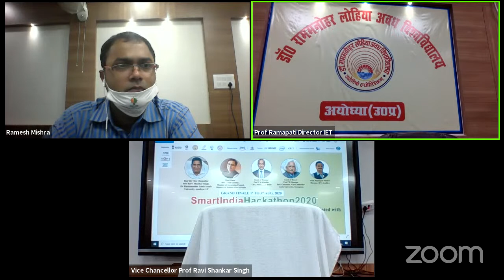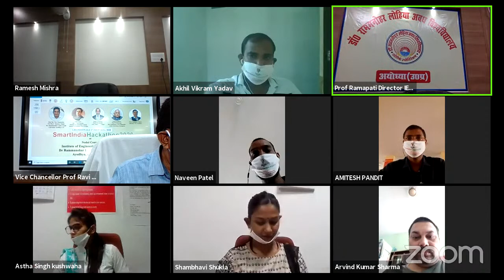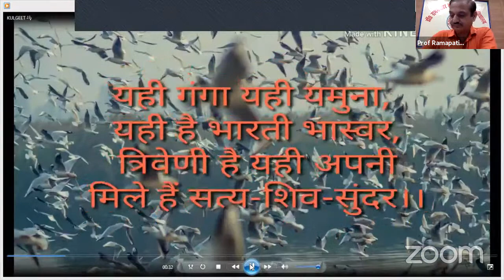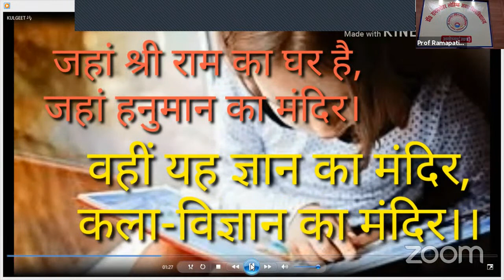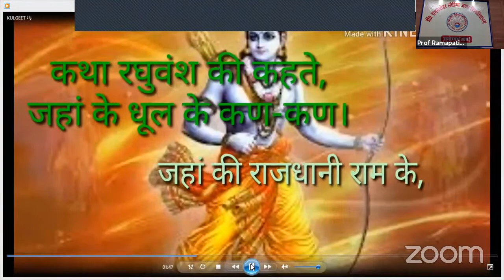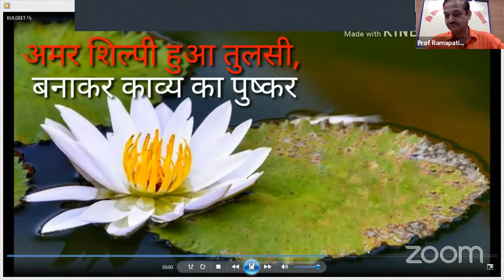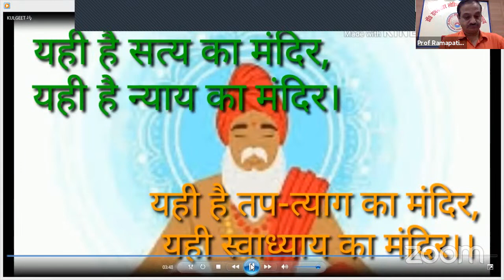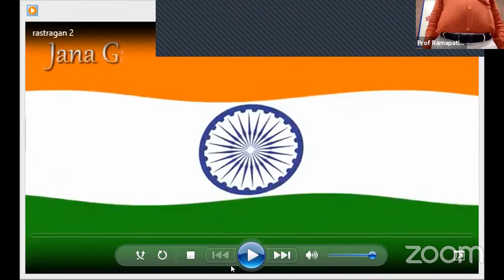SmartIndia Hackathon 2020 Software Edition Institute Of Engineering And Technology Ayodhya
I E T Dr Rammanohar  Lohia Avadh University Ayodhya